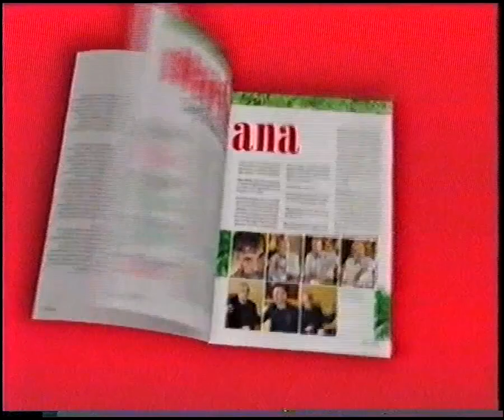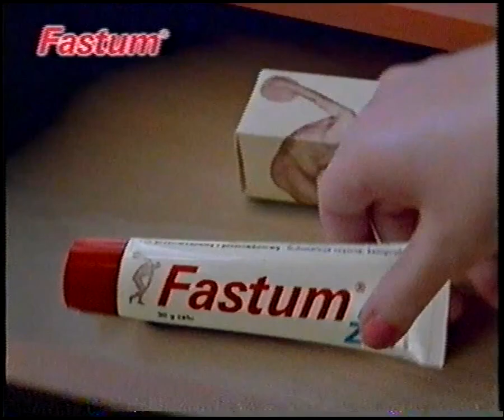TyWyNy - sponsor filmu, zapowiedzi i fragment reklam - 09.2003